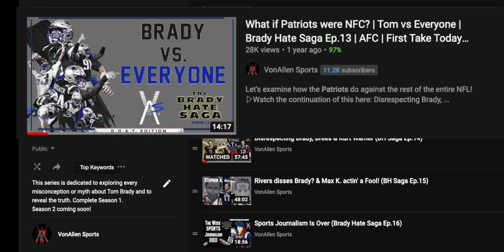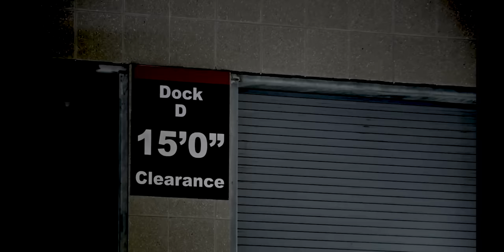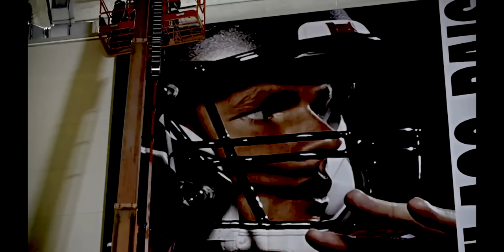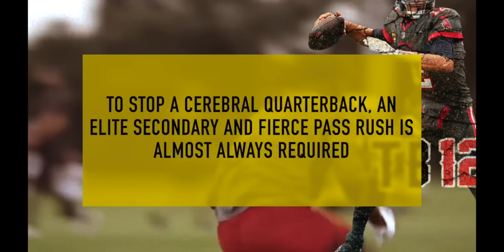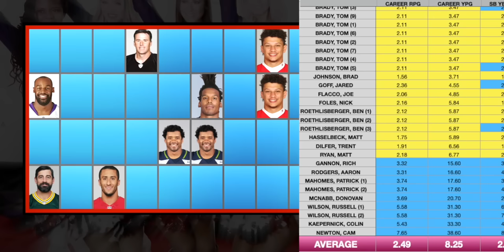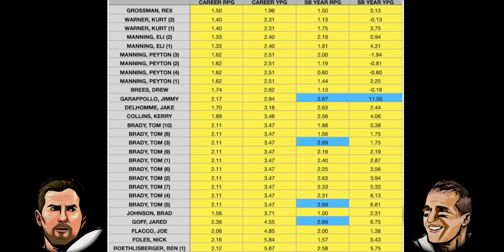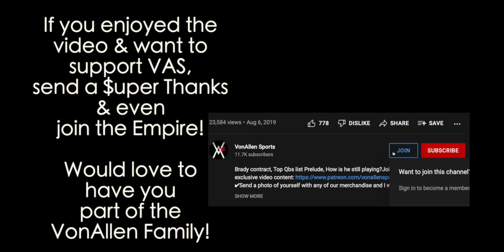Rodgers vs Brady - Battle for NFC (Brady Hate Saga Ep. 19)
A new Brady Hate Saga is finally here! Sit back and enjoy this special extra-long episode that updates the notion Brady couldn't play in the NFC and the new argument of "Is Aaron Rodgers better than Tom Brady"?